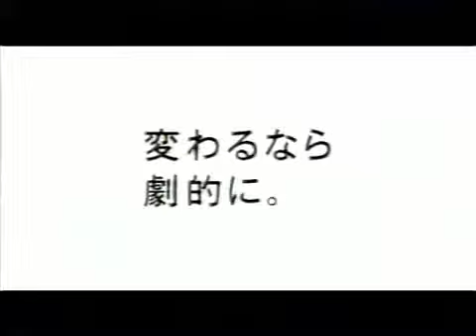KONICA MINOLTA CM